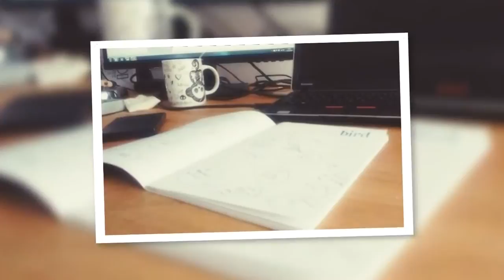Vlog - Parlons des couvertures !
Dans cette video "Coulisses de l'édition", je parle des couvertures... Je m'excuse pour la qualité de la video, si je parviens à m'en sortir avec mon logiciel, je la republierai en haute qualité.

+++ Cliquez pour dérouler les informations +++